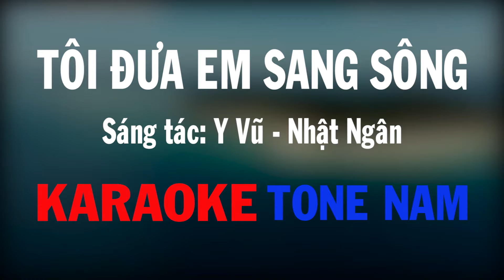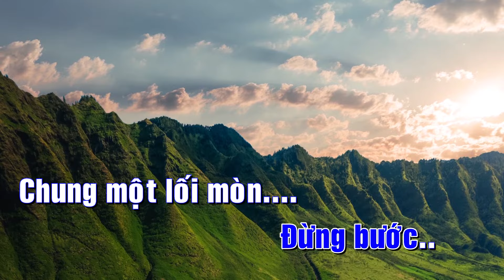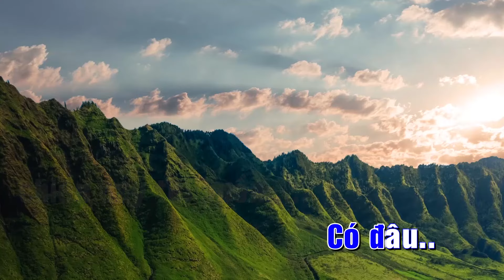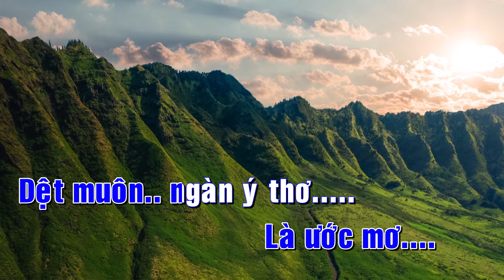Tôi Đưa Em Sang Sông - KARAOKE TONE NAM | BEAT PHỐI HAY NHẤT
Các bạn xem thêm những bài karaoke dòng nhạc bolero ở link bên dưới

Tôi Đưa Em Sang Sông - KARAOKE TONE NAM

Tôi.. đưa em sang sông.
Chiều xưa..
Mưa rơi âm thầm.
Để thấm..
ướt chiếc áo xanh.
Và đẫm.. ướt mái tóc em.
Nếu.. xưa trời không mưa.
Đường vắng..
Đâu cần tôi đưa.
Chẳng lẽ..
Chung một lối về.
Mà nỡ..
Quay mặt bước đi.
Bàn tay..
Nâng niu ân cần.
Sợ bến..
đất lấm gót chân.
Sợ bến..
gió buốt trái tim.
Nếu.. tôi đừng đưa em.
Thì chắc..
Đôi mình không quen.
Đừng bước..
Chung một lối mòn.
Có đâu..
chiều nay tôi buồn.
Rồi. thời gian..
Lặng lẽ trôi.
Đời tôi..
là chiến binh.
Đi.. khắp phương trời.
Mà. đời em..
Là ước mơ.
Dệt muôn.. ngàn ý thơ.
Như.. ngóng trông chờ.
Hôm.. nao em sang ngang.
Bằng xe..
hoa thay con thuyền.
Giờ phút..
cuối đến tiễn em.
Nhìn xác..
pháo vướng gót chân.
Gót.. chân ngày xa xưa.
Sợ lấm..
Trong bùn khi mưa.
Nàng đã..
quên một lối về.
Quên cả.. người trong gió mưa.

Bàn tay..
Sợ bến..
Sợ bến..
Thì chắc..
Đừng bước..
Có đâu..
Rồi. thời gian..
Lặng lẽ trôi.
Đời tôi..
là chiến binh.
Mà. đời em..
Là ước mơ.
Bằng xe..
Giờ phút..
Nhìn xác..
Sợ lấm..
Nàng đã..